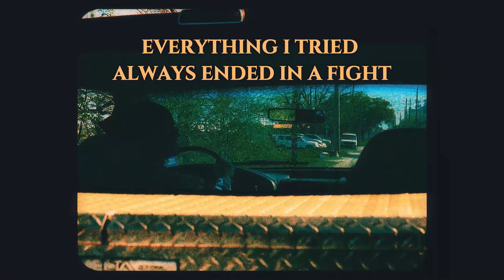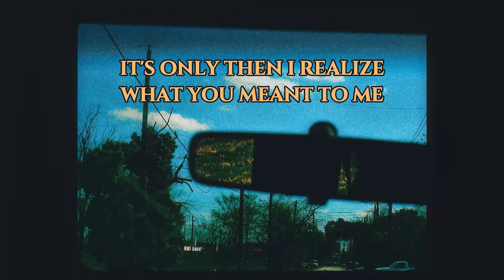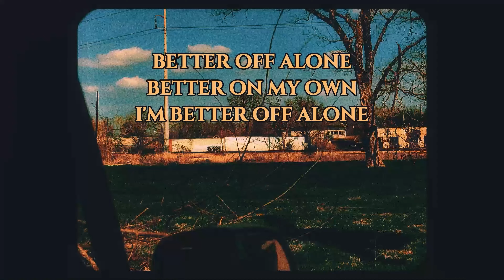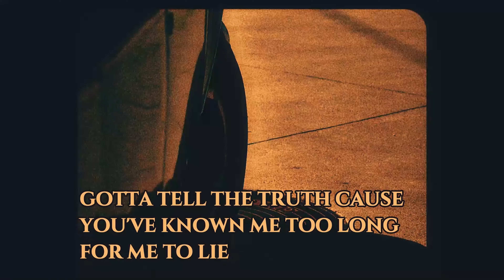Will Carter Band - Had Me At Goodbye - Official Lyric Video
Official Lyric Video for Will Carter Band's Had Me At Goodbye

Lyrics:
Sunlight and silhouettes
Fadin’ just like us
Just like a cigarette
That’s burned way too long
Keep it going on, I want it but it’s wrong
I waited for so long
Better off alone
Better on my own
Hating through the days into the middle of the night
Everything I tried always ended in a fight
Searching for the you and me I know damn well I’ll never find
Just acting like I’m fine
I had everything I wanted but I’m never satisfied
Wondering if the grass is greener on the other side
Gotta tell the truth cause you’ve known me too long for me to lie
You know the reason why
You had me at goodbye
Moonlight disappears
There’s nothing left to see
It’s only then I realize
What you meant to me
Keep it going on
I want it but it’s wrong